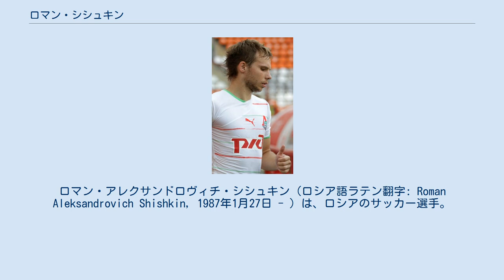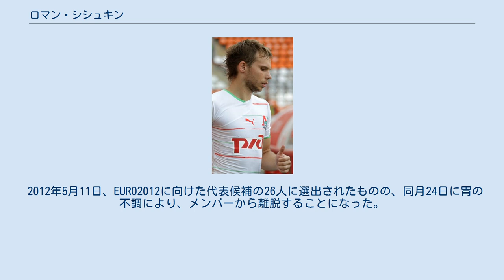ロマン・シシュキン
FCトルペド・モスクワの選手
ロマン・アレクサンドロヴィチ・シシュキン（ロシア語ラテン翻字: Roman Aleksandrovich Shishkin, 1987年1月27日 - ）は、ロシアのサッカー選手。
 地元のFCファーケル・ヴォロネジの下部組織を経て、FCスパルタク・モスクワの下部組織へ移籍。
2004年、当時のネヴィオ・スカラ監督に見い出され、17歳でプロデビュー。
特にウラジーミル・フェドートフ監督には重宝され、2007年は26試合に出場した。
 ミカエル・ラウドルップ監督が就任すると出場機会が減少し始め、2009年にはクリリヤ・ソヴェトフ・サマーラへレンタルで加入していた。
ここでは守備的MFを経験し、プレーの幅を広げた。
翌年スパルタク・モスクワへ復帰するも、構想外という扱いは変わっておらず、2010年7月6日、FCロコモティフ・モスクワへ完全移籍。
 2006年11月15日のマケドニア戦でA代表初招集を受け、2007年3月24日のエストニア戦 (2-0)で初キャップを刻んだ。
その後代表から疎遠となっていたが、ロコモティフ・モスクワでの活躍がフース・ヒディンク監督に再評価され、2010年11月には約2年半ぶりの代表復帰も果たした。
 2012年5月11日、EURO2012に向けた代表候補の26人に選出されたものの、同月24日に胃の不調により、メンバーから離脱することになった。